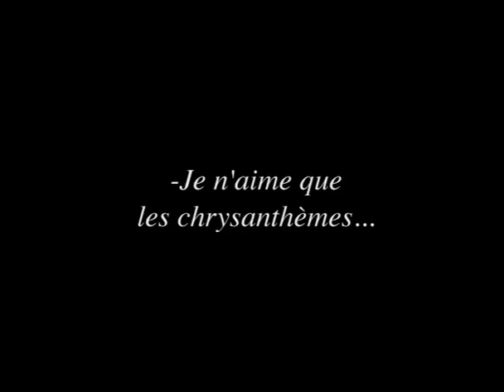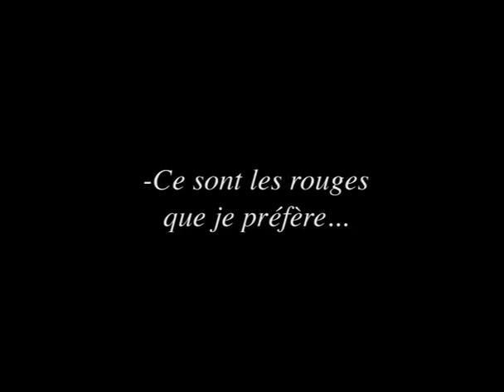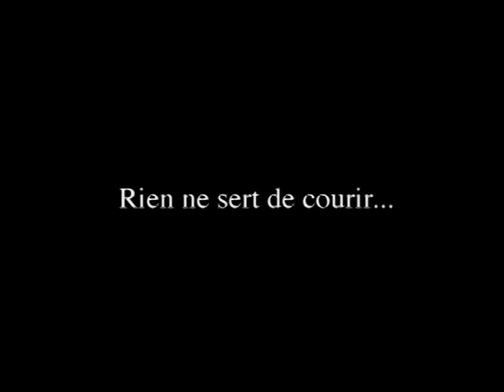The Red Chrysanthemum - Le Chrysanthème Rouge (1911) Silent Film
Miss Suzie decides between two suitors. They must guess her favorite flower.

Miss Suzie: Suzanne Grandais
Suitor 1: Léonce Perret
Suitor 2: Émile Keppens